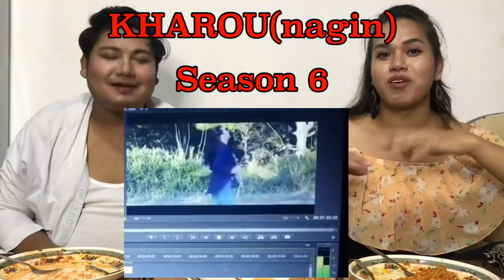Ngamjadreda Mi haatle 3x SPICY NOODLES || MUKBANG FIRE 🔥 NOODLES